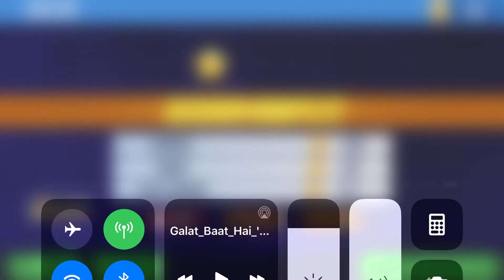Stickman Roof Jumping Ambulance Simulator - Rooftop Stunts - Rescue Simulator- 3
GAME INFO: Do you like rescue games? Ambulance games? Welcome to the amazing idea of roof jumping stunts around sky-high buildings in the city. Do you have experience of impossible tracks and impossible stunts in ramp car stunt games or you are a pro player of gt racing stunt games? If yes then Stallion Games presents the action-packed thrilling idea of Ambulance Roof Jumping: Impossible stunts. So, are you ready to face the challenging levels of roof jumping stunt game? Get behind the wheels of your ambulance and drive it on zigzag tracks. This ambulance simulator gives you the new experience of rescue civilians to the hospital by performing amazing stunts on rooftop tracks. In this ambulance driving game, the city is designed with a lot of challenging and crazy stunts. Roads are busy with traffic, so you have assigned a duty of ambulance driver to drop injured people safely and in time through roof stunts. Ambulance Roof Jumping: Impossible Stunts Features: - High-Quality Environment and Graphics - Challenging Crazy Stunts Levels on Rooftop - 10 Ambulance with Realistic Controls - Explore City with Rooftop Stunts